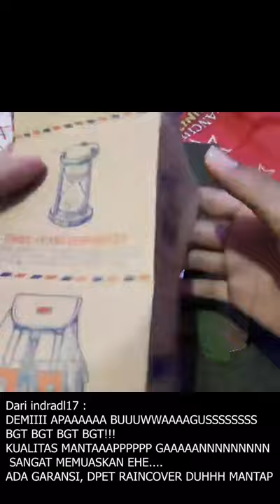REVIEW JUJUR - DIVINCES Backpack CIRCLE - Tas Ransel Laptop Kanvas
DIVINCES Backpack CIRCLE - Tas Ransel Laptop Kanvas Bergaransi

Spesifikasi :
Canvas Material
Synthetic Leather Good Quality
Laptop Compartment Up to 14"
One Front Pocket Outside
Two Pockets Sides
Free Raincover